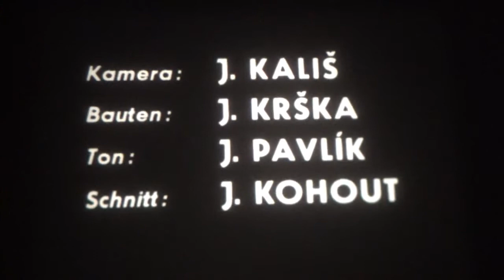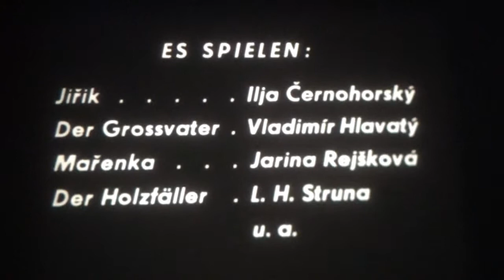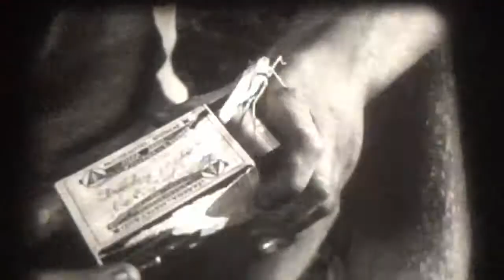16mm Film - Abenteuer in der goldenen Bucht - Dobrodružství na Zlaté zátoce - ČSSR 1955 (Excerpt)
16mm Film - Abenteuer in der goldenen Bucht - Dobrodružství na Zlaté zátoce - ČSSR 1955 (Excerpt)

Regie: Břetislav Pojar

Buch: Břetislav Pojar, Ladislav Helge und Vladimír Pazourek

Kamera: Jan Kališ

Darsteller: Ilja Černohorský, Vladimír Hlavatý, Jarina Rejšková, Ladislav Herbert Struna, Zdeněk Hodr, Karel Bohdal, Zdeněk Sedláček, Karel Hruška, Václav Halama, František Bohdal, T. Štindl, V. Štindl

Die abenteuerliche Berglandschaft mit ihren zauberhaft schönen Bächen und Seen hat ihre kleinen und großen Geheimnisse. Eines dieser Geheimnisse ist der Karpfen Pepik, der Jirka aus der Hand frisst. Jirka wohnt bei seinem Großvater, dem Fährmann, und ist ein eigenwilliger Junge. Sein größter Wunsch ist es, einen riesigen Hecht zu fangen, den gefährlichen Feind seines Karpfenfreundes. Er versucht es viele Male, doch immer erfolglos. Nur der Spott der Kameraden ist ihm sicher. Böse auf alle Welt verlässt er zunächst sein Haus, besinnt sich aber schließlich und hat mit der neuen Angel des Großvaters endlich Erfolg bei der Hechtjagd.

Sirotek Jirka žije se svým dědečkem na samotě u řeky. Všechen volný čas tráví u vody a s ostatními dětmi se nedruží. Jeho největším snem je chytit velkou štiku, což se mu podaří, až když pozná, že bez kamarádů to nejde.